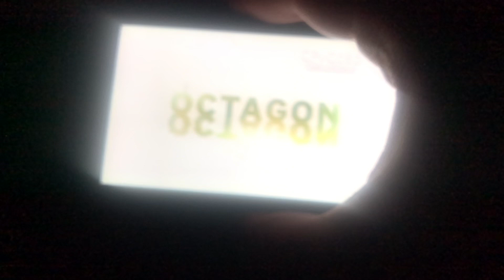February 16, 2022